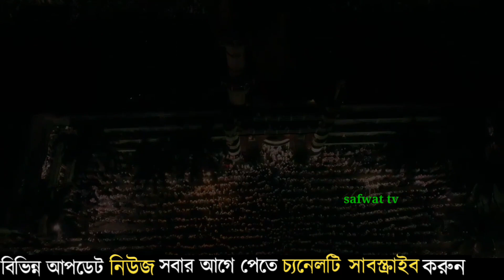ড্রোন ক্যামারা দিয়ে আল্লামা বাবুনগরি রাঃ এর পুরো জানাযার দৃশ্য/আকাশ থেকে তুলা/safwat tv..